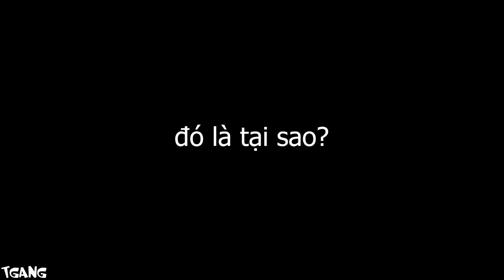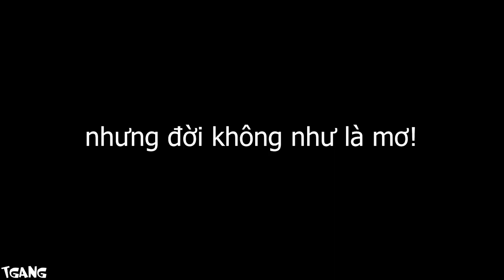PHÁ HỦY 100 TESLA | Dude Theft Wars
hôm nay được bữa tôi chơi lớn! ae tận hưởng đi nhé, chúc ae cuối tuần vui vẻ!